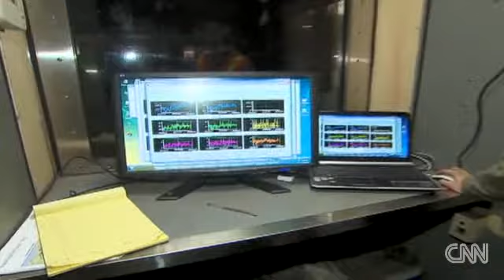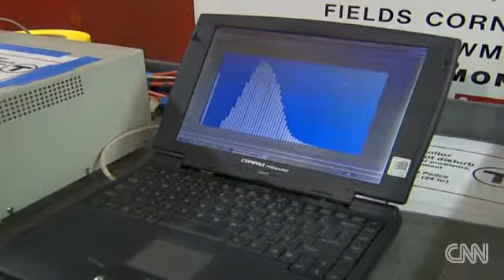US subway systems are unsafe